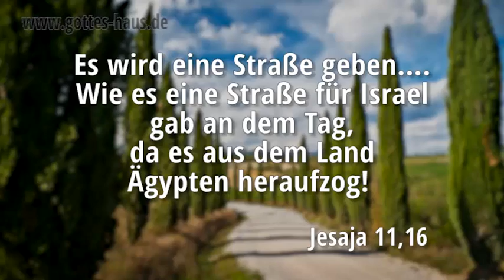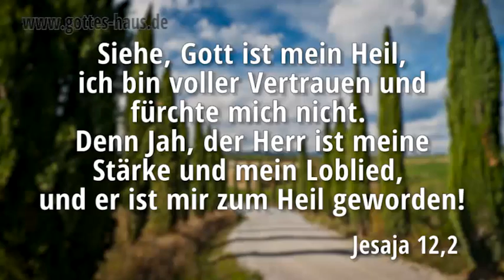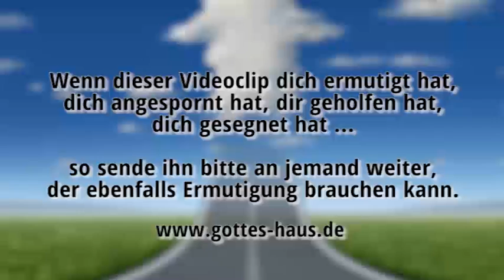Gott baut dir eine Straße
Gottes Sicht der Dinge entspricht sehr oft nicht dem, wie wir es gerade sehen und beurteilen. So häufig erkennen wir keinen Weg, der für uns gangbar wäre, doch der Herr kann weitaus mehr tun, als wir bitten oder verstehen. Er wird einen Weg schaffen, wo wir noch nicht das Geringste sehen können. Das erlebte auch schon das Volk Israel.

Wenn du im Moment keinen Weg und keinen Ausweg sehen kannst, dann sagt der Herr jetzt zu dir:
Es wird eine Straße geben…. Wie es eine Straße für Israel gab an dem Tag, da es aus dem Land Ägypten heraufzog!
Jesaja 11,16

Der Herr führte Israel aus der Gefangenschaft des feindes auf einem Weg, den es eigentlich gar nicht gab. Es war übernatürlich. Genauso wird er auch eine Straße für dich deine Familie schaffen … in die Freiheit, die Versorgung und den Segen.

Siehe, Gott ist mein Heil, ich bin voller Vertrauen und fürchte mich nicht. Denn Jah, der Herr ist meine Stärke und mein Loblied, und er ist mir zum Heil geworden!
Jesaja 12,2